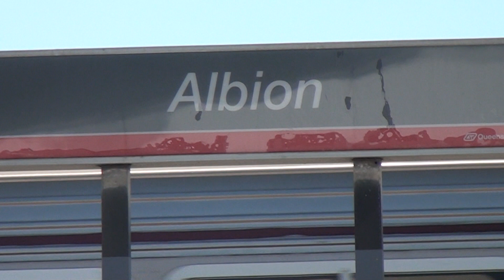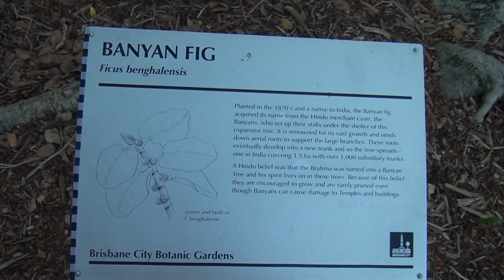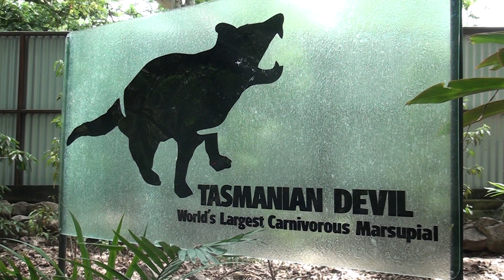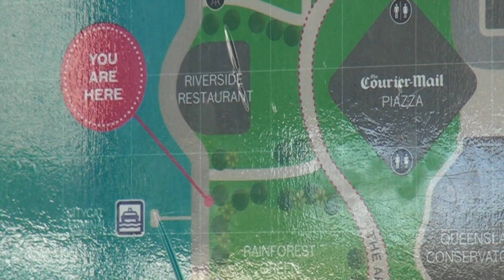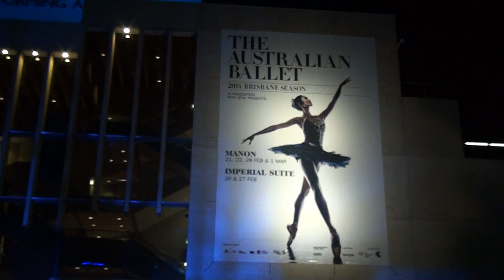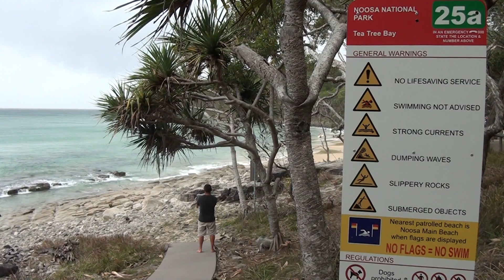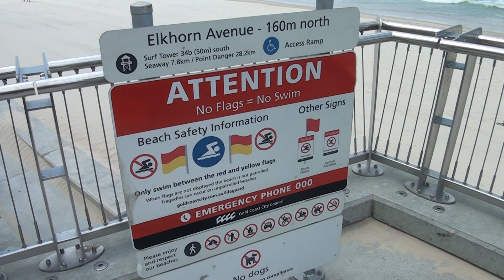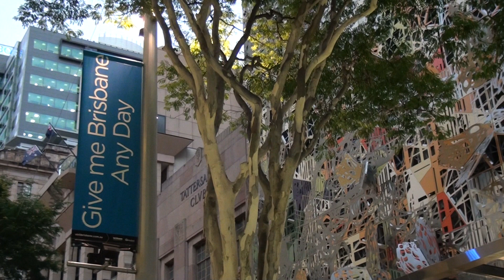Brisbane Australia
My week in Brisbane City. February 2014.
-Queen Street Mall
-Lone Pine Koala Sanctuary
-Sunshine Coast
-Noosa National Park
-The Gallery of Modern Art Brisbane
-Southbank
-Gold Coast
-Surfers Paradise